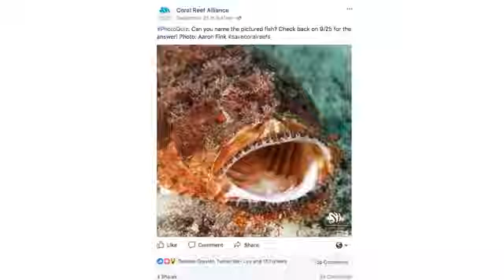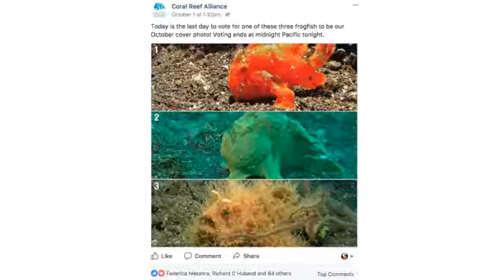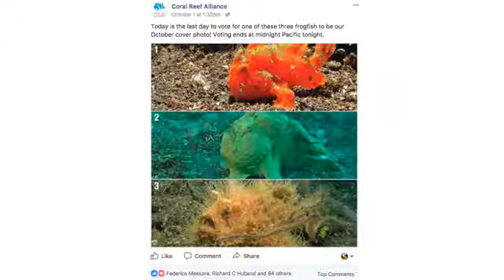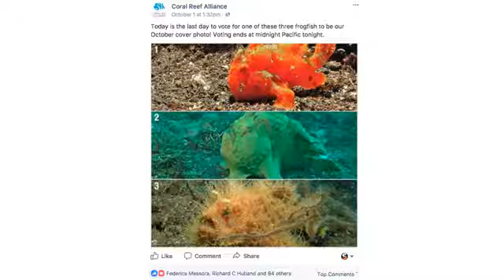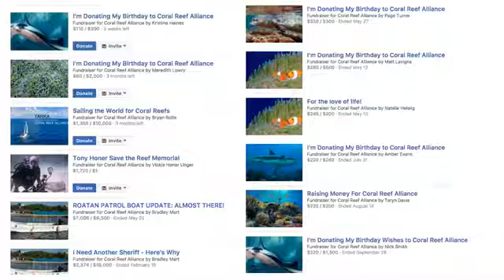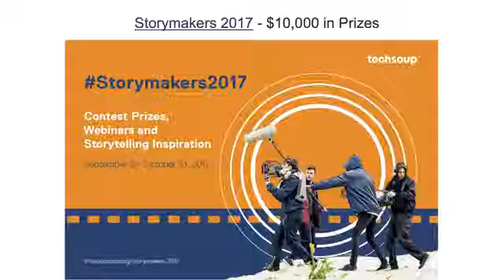Get to Know Coral and James Lloyd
Get to know Coral Reef Alliance in this chat with James Lloyd their Communications Manager. Learn about the nonprofit and how they use storytelling to amplify their cause.